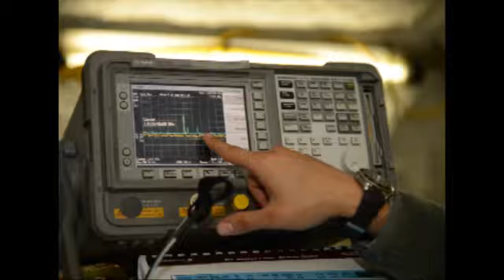Control and Reporting Center: Integral to the 606 ACS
The Control and Reporting Center plays an important role in the safety of our Airmen down range